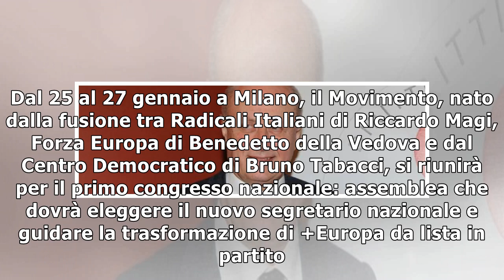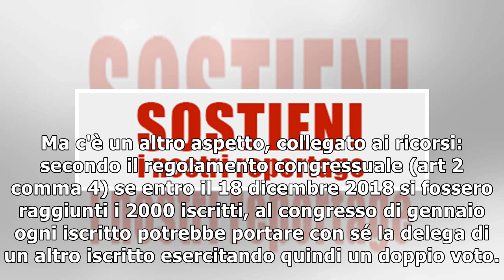Radicali stile Dc: scoppia la guerra delle tessere31/12/2018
Roma La guerra delle tessere contagia anche i Radicali, confluiti in +Europa, il partito alleato del Pd alle ultime elezioni politiche. Dal 25 al 27 gennaio a Milano, il Movimento, nato dalla fusione ...